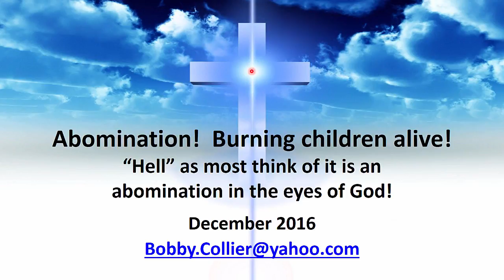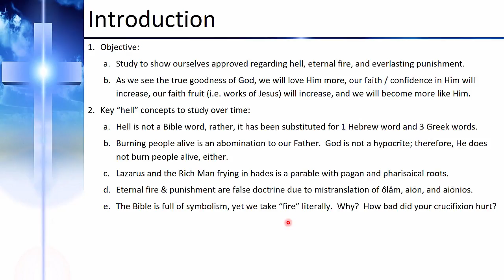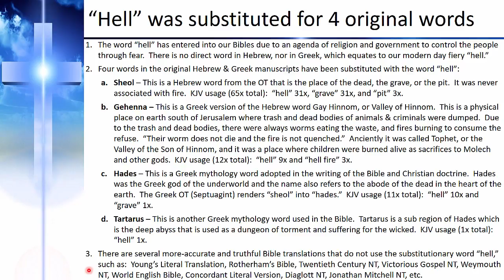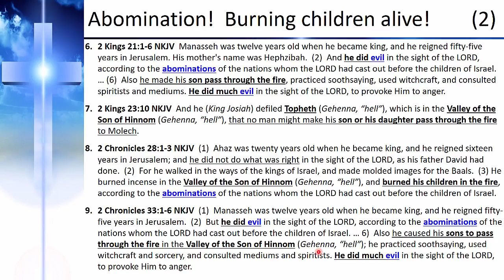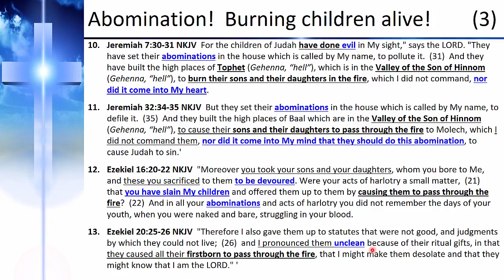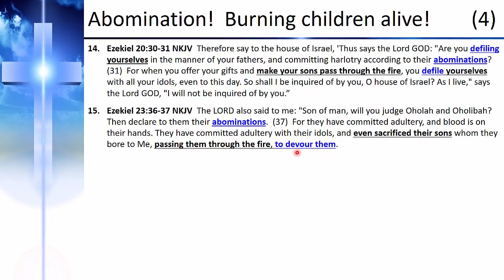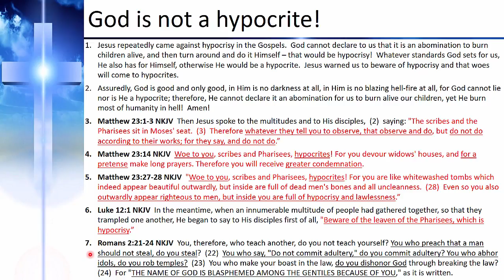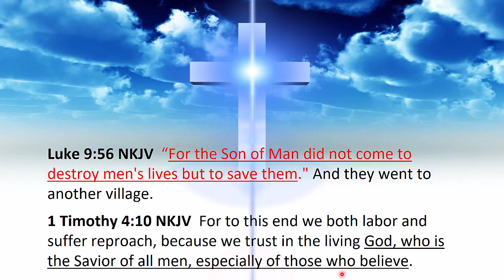Hell 1 - Abomination! Burning Children Alive! Dec 2016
The Goodness of God teachings are intended to reveal the true nature of our Father and clear away evil misunderstandings.  Profound mysteries will be resolved in this teaching series and you will be set free from the Evil Old Testament God, as well as misunderstandings in the New Testament, such as eternal punishment by fire.  As we see the goodness of God more clearly, our love for Him will increase, and our faith will become more effective because doubts about His character will be cleared away.  Amen!